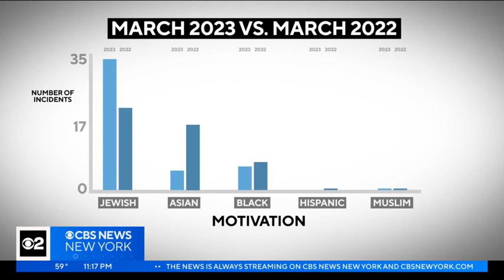"2022 The Worst Year for Anti-Semitism in 4 Decades"